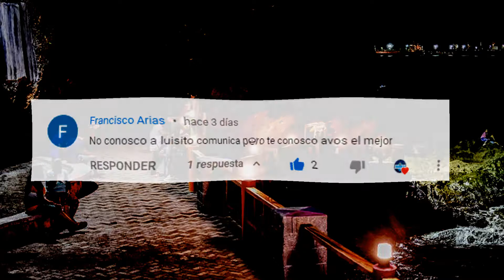LOS MEJORES TIKTOS DE CATOROMERO//tik tok//catoromero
los mejores tiktoks de catoromero
si quieres apoyar al canal económicamente lo puedes hacer a través del siguiente enlace